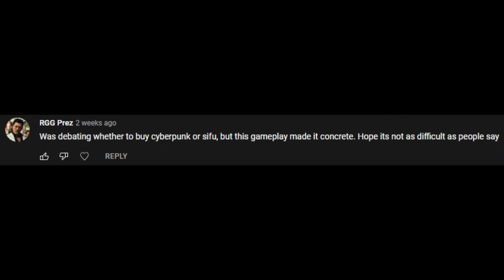[SIFU : Final Level] Maximum Skill - Yang & The Sanctuary (NO DAMAGE/NO HIT) (No HUD) (4K/60FPS)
Hey guys, I know this video took a while to come out, I have a few reasons but it is out now. Show some love. c:
💢The Sanctuary is the second easiest level to no-damage after The Squats, as Yang is the only one who can give you trouble with a few unpredictable moves and his 2nd phase sweeps (8:46). There are a few tricky sections as well, such as 3:21 and 4:55, but my experience in Yakuza no-damaging allowed for a swift and calculated takedown for each and every one.
💢NOTE: This is HARD difficulty (vanilla). I will get back on my Sifu grindset soon with the new Master difficulty.
0:00 - Intro
0:15 - The Sanctuary - Unity of Metal
2:41 - The Sanctuary - Receive You Reborn
6:06 - Yang - Unwavering Belief
8:09 - Yang - Unwavering Belief (Phase 2)